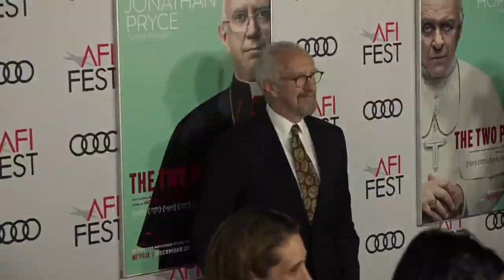Anthony Hopkins und Jonathan Pryce sind „Die zwei Päpste“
Einst spielte Anthony Hopkins den Serienmörder Hannibal Lecter, nun schlüpft er in die Rolle von Ex-Papst Benedikt XVI. Auch Jonathan Pryce kennt man eher aus Bösewicht-Rollen in alten James-Bond-Streifen: Heute spielt er Papst Franziskus.